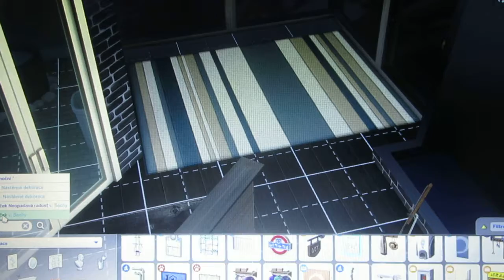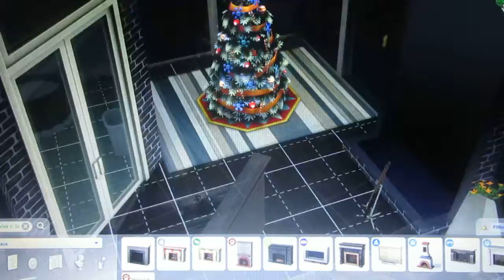Sims 4 4. série Sims 4 like sims 5 CIRCLE OF LOVERS část 19